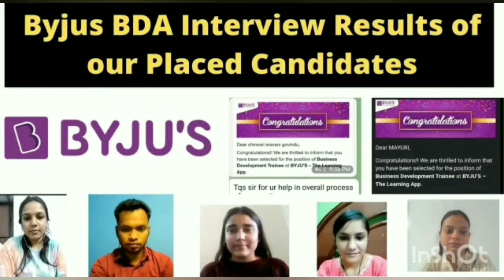Birla Open Minds Hirings 2024 | Maths Faculty Hirings | Placed Candidate Interview Experience | Jobs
🟢 If Anyone Wants to share his/ her interview experience with us so that other can get help out of it you are most welcome

🟢Special Thanks to Avinash Singh for sharing the interview experience for Birla Open Minds Mathematics Faculty Job role starting from the first call till the final selection.

Many Many Congratulations for getting selected for this Job role💐💐💐💐

Also, Best wishes for your upcoming career in India's largest ed-tech company 🎉💐💐